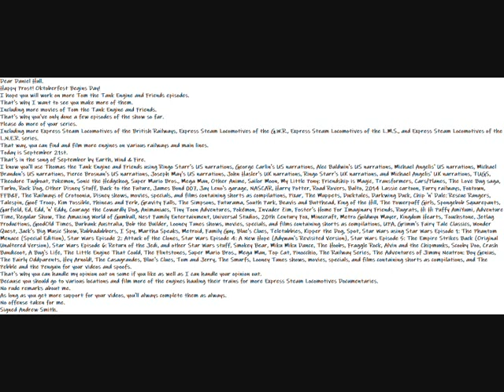My Happy Prost! Oktoberfest Begins Day Message Video To Daniel Hull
Dear Daniel Hull.
Happy Prost! Oktoberfest Begins Day!
I hope you will work on more Tom the Tank Engine and Friends episodes.
That's why I want to see you make more of them.
Including more movies of Tom the Tank Engine and Friends.
That's why you've only done a few episodes of the show so far.
Please do more of your series.
Including more Express Steam Locomotives of the British Railways, Express Steam Locomotives of the G.W.R., Express Steam Locomotives of the L.M.S., and Express Steam Locomotives of the L.N.E.R. series.
That way, you can find and film more engines on various railways and main lines.
Today is September 21st.
That's in the song of September by Earth, Wind & Fire.
I know you'll use Thomas the Tank Engine and Friends using Ringo Starr's US narrations, George Carlin's US narrations, Alec Baldwin's US narrations, Michael Angelis' US narrations, Michael Brandon's US narrations, Pierce Brosnan's US narrations, Joseph May's US narrations, John Hasler's UK narrations, Ringo Starr's UK narrations, and Michael Angelis' UK narrations, TUGS, Theodore Tugboat, Pokemon, Sonic the Hedgehog, Super Mario Bros., Mega Man, Other Anime, Sailor Moon, My Little Pony: Friendship is Magic, Transformers, Cars/Planes, The Love Bug saga, Turbo, Rock Dog, Other Disney Stuff, Back to the Future, James Bond 007, Jay Leno's garage, NASCAR, Harry Potter, Road Rovers, Balto, 2014 Lassie cartoon, Furry railways, Foxtown, FFB&F, The Railways of Crotoonia, Disney shows, movies, specials, and films containing shorts as compilations, Pixar, The Muppets, Ducktales, Darkwing Duck, Chip 'n' Dale: Rescue Rangers, Talespin, Goof Troop, Kim Possible, Phineas and Ferb, Gravity Falls, The Simpsons, Futurama, South Park, Beavis and Butthead, King of the Hill, The Powerpuff Girls, Spongebob Squarepants, Garfield, Ed, Edd, 'n' Eddy, Courage the Cowardly Dog, Animaniacs, Tiny Toon Adventures, Pokémon, Invader Zim, Foster's Home For Imaginary Friends, Rugrats, Hi Hi Puffy AmiYumi, Adventure Time, Regular Show, The Amazing World of Gumball, Nest Family Entertainment, Universal Studios, 20th Century Fox, Minecraft, Metro Goldwyn Mayer, Kingdom Hearts, Touchstone, Jetlag Productions, GoodOld Times, Burbank Australia, Bob the Builder, Looney Tunes shows, movies, specials, and films containing shorts as compilations, UPA, Grimm's Fairy Tale Classics, Wonder Quest, Jack's Big Music Show, Rubbadubbers, I Spy, Martha Speaks, Metroid, Family Guy, Blue's Clues, Teletubbies, Kipper the Dog, Spot, Star Wars using Star Wars Episode 1: The Phantom Menace (Special Edition), Star Wars Episode 2: Attack of the Clones, Star Wars Episode 4: A New Hope (Adywan's Revisited Version), Star Wars Episode 5: The Empire Strikes Back (Original Unaltered Version), Star Wars Episode 6: Return of the Jedi, and other Star Wars stuff, Smokey Bear, Miku Miku Dance, The Hoobs, Fraggle Rock, Alvin and the Chipmunks, Scooby Doo, Crash Bandicoot, A Bug's Life, The Little Engine That Could, The Flintstones, Super Mario Bros., Mega Man, Top Cat, Pinocchio, The Railway Series, The Adventures of Jimmy Neutron: Boy Genius, The Fairly Oddparents, Hey Arnold!, The Casagrandes, Blue's Clues, Tom and Jerry, The Smurfs, Looney Tunes shows, movies, specials, and films containing shorts as compilations, and The Pebble and the Penguin for your videos and spoofs.
That's why you can handle my opinion out on some if you like as well as I can handle your opinion out.
Because you should go to various locations and film more of the engines hauling their trains for more Express Steam Locomotives Documentaries.
As long as you get more support for your videos, you'll always complete them as always.
No offense taken for me.
Jolson1950